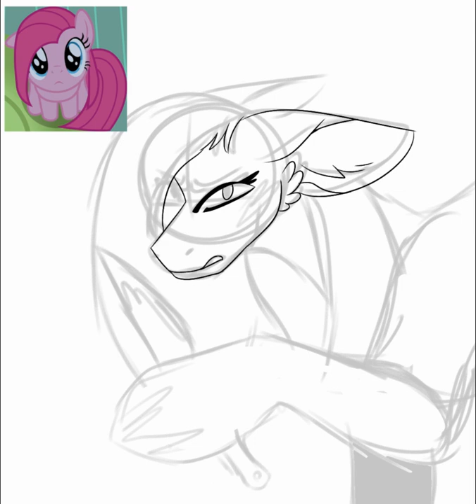(MINOR GORE) No more parties! (MLP Pinkamena speedpaint)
programs used: ibispaint X and Capcut